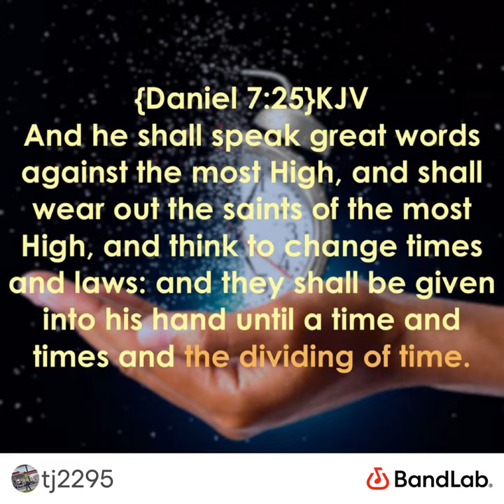The dividing of time 🎶 (I’ll praise you in the storm)